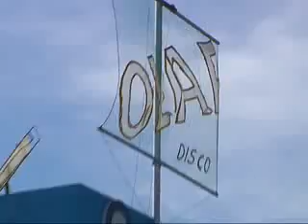Robaron en un boliche de La Calera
Cinco delincuentes armados se llevaron parte de la recaudación. Un policía resultó herido tras un intercambio de disparos.